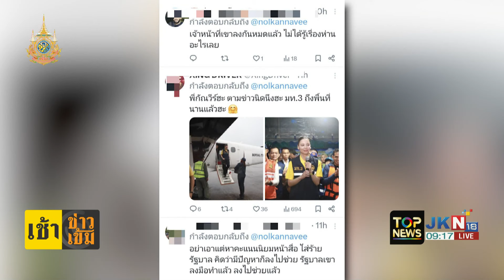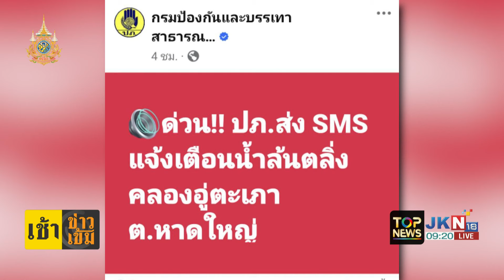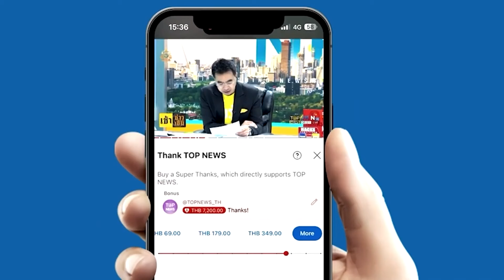"กัณวีร์ "เหน็บรบ.ซับน้ำตาน้ำท่วมเหนือ ก็อย่าลืมชาวใต้ โซเชียลแห่เมนต์ ตามข่าวบ้างนะ อย่าหนักวิจารณ์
"กัณวีร์ "เหน็บรบ.ซับน้ำตาน้ำท่วมเหนือ ก็อย่าลืมชาวใต้ ชาวเน็ตกระหน่ำเมนต์ ตามข่าวบ้างนะ อย่าหนักไปทางวิจารณ์